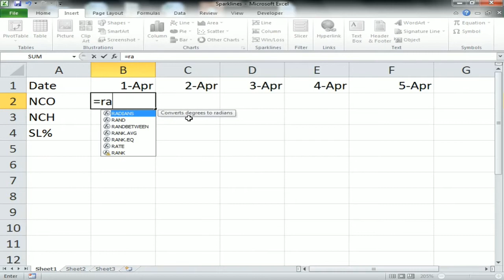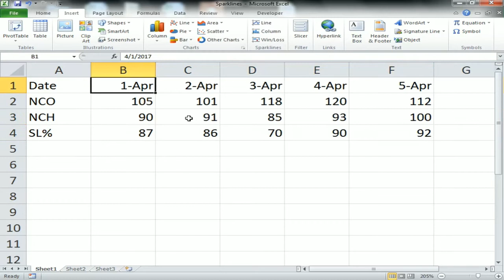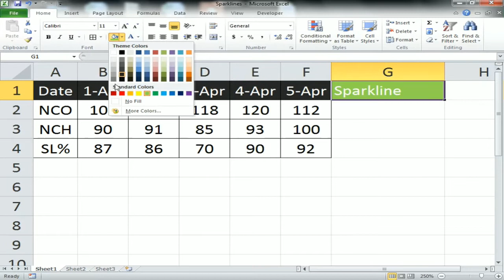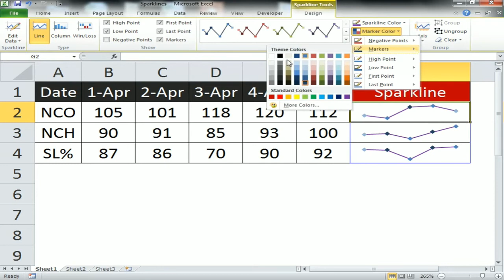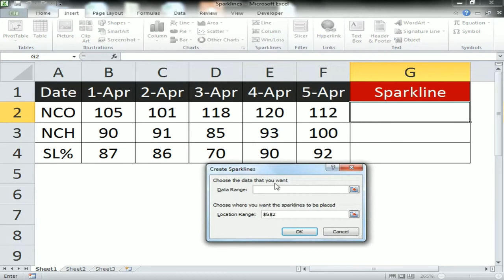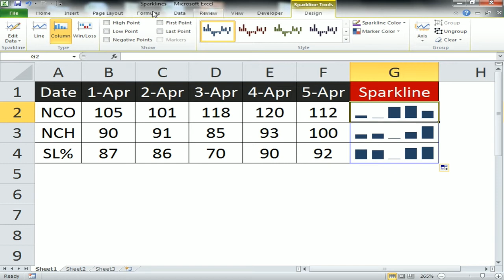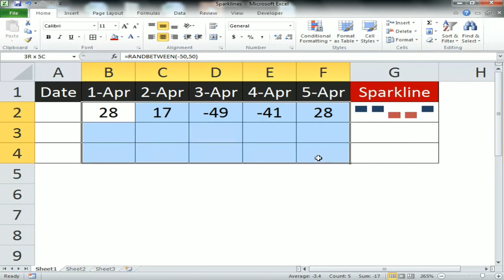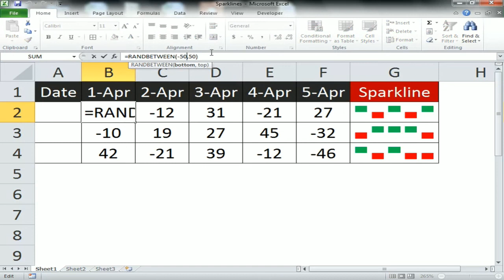How Sparklines are useful for Excel BI dashboards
Hello Friends,

In this video you will learn how to use Sparklines in Excel.

Line sparkline, column sparkline, and win/loss

Also learn how to create a dynamic graph -